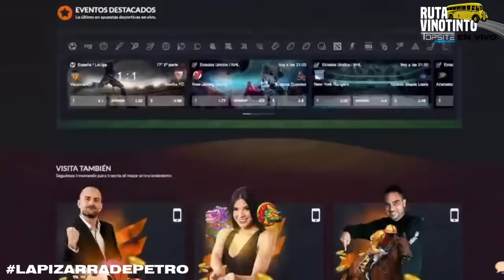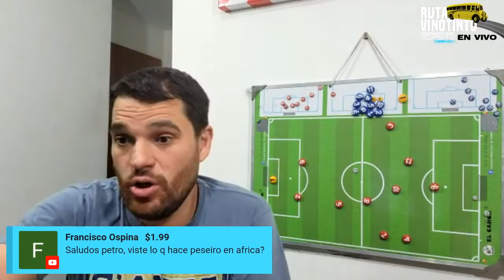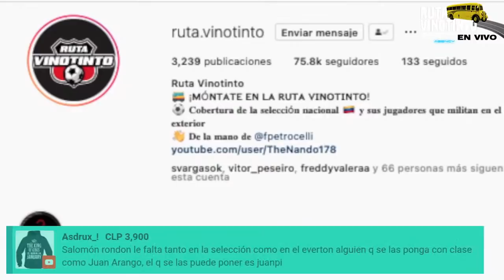MÁS CONVOCADOS VINOTINTO // PEKERMAN YA PREPARA LOS DUELOS DE DOBLE FECHA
Nuestro equipo está integrado por:

Dirección y conducción: Fernando Petrocelli (@fpetrocelli)
Producción: Juan Andara (@JuanAndaraR)
Asist de Producción: Dario Durán
Postproducción: Juan Andara R.